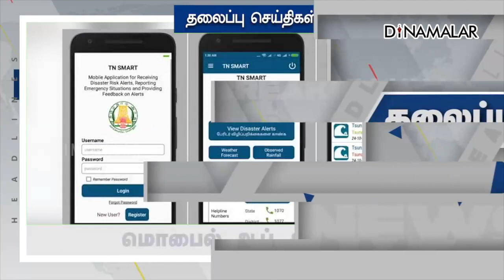Headlines Now | Night | 09-12-2022 | Dinamalar News | Tamil News Today | Latest News